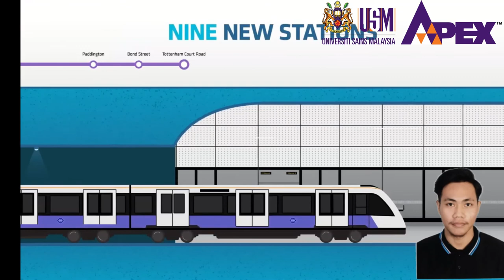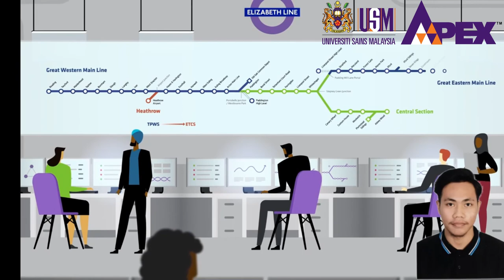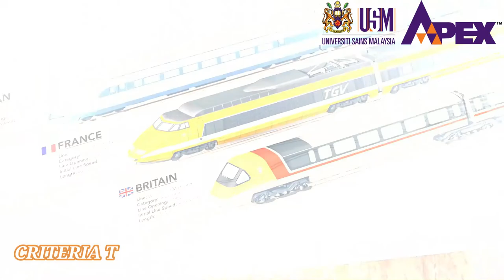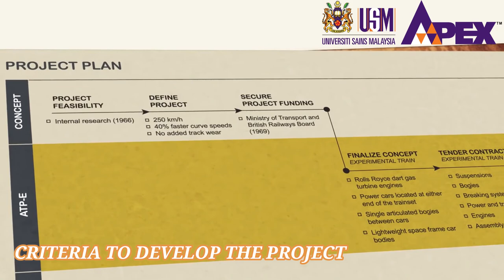MEGA PROJECT (RAIL)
Rails:
a) Tokyo-Nagoya Chuo Shinkansen, Japan
b) London’s Crossrail, UK
c) Riyadh Metro, Saudi Arabia